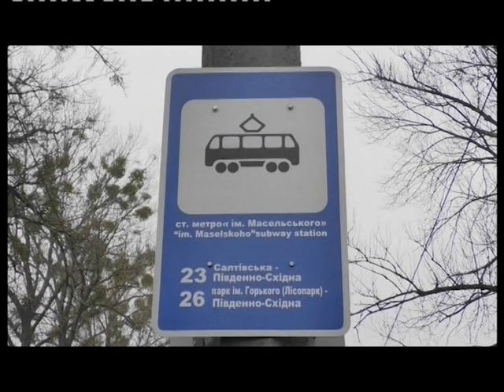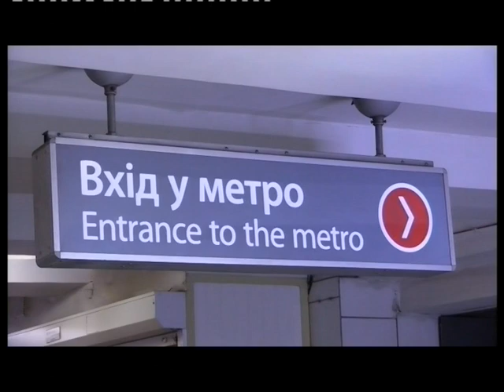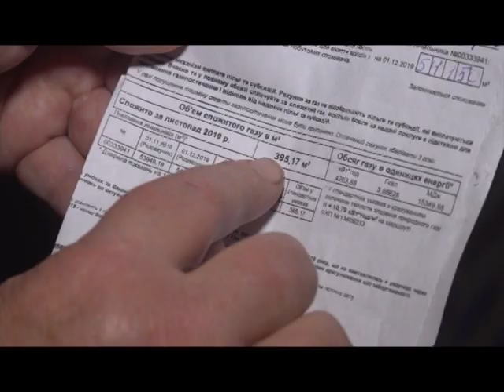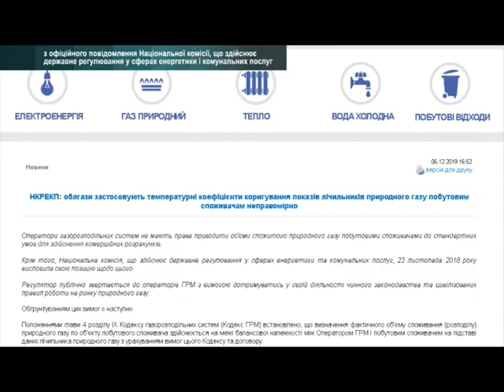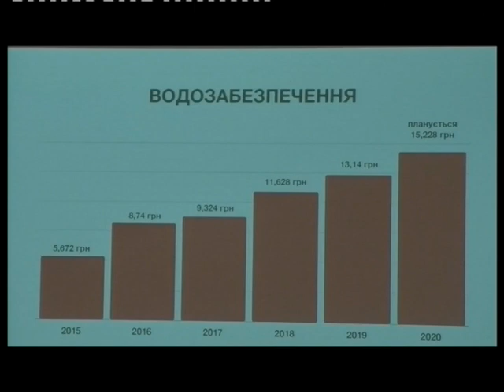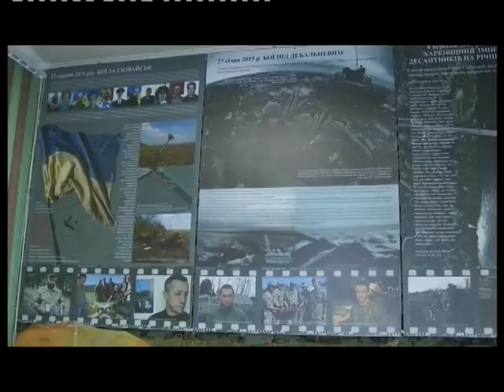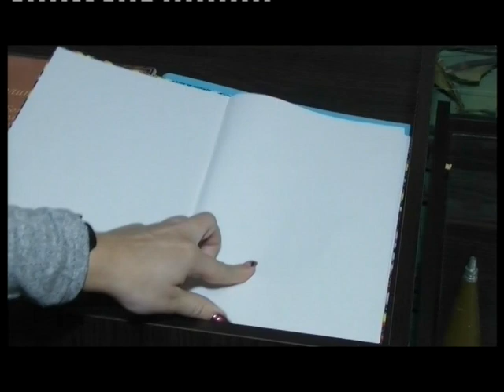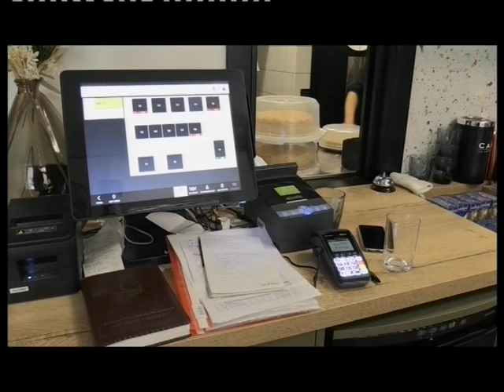Новости АТН - 28.01.2020